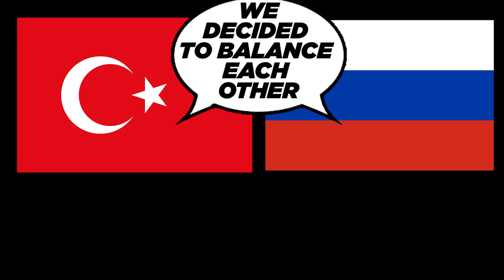Russia's Hidden Victory in Armenia & Azerbaijan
Russia finally won a victory. Maybe the biggest one since 1989. But Washington, DC seems not to have noticed... What's the deal?

FURTHER READING:

Today's video was mostly just generated by paying attention to the past couple decades of news from Russia's periphery. The key point is "news from Russia's periphery". If most of the Russia involved scandals are on Russia's borders, how successful can they be,  geopolitically speaking?